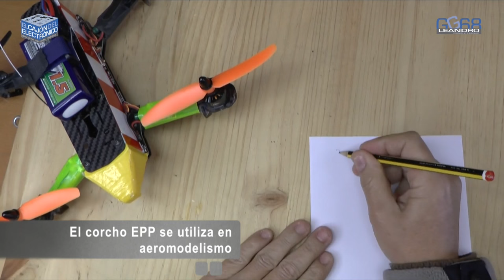DRON DE CARRERAS - TUNING y mejora de AERODINÁMICA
Algo por lo que no destaca el dron de carreras ZMR 250 es su estética y aerodinámica, en este video muestro como podemos mejorar ambas.

Se usa corcho de tipo DEPRON para la carena lateral y corcho de tipo EPP para la punta y alerón superior. Al corcho se forra con plástico termoadhesivo llamado ORACOVER que le aporta resistencia y buen acabado.

Este video, es un compendio de técnicas constructivas de aeromodelismo, se pueden destacar las siguientes:
1.- Trazado, cortado y modelado de corcho mediante cutter
2.- Colocación de plástico ORACOVER  en corcho mediante plancha de entelar
3.- Colocación de plástico ORACOVER  en fibra de carbono mediante plancha de entelar
4.- Pegado de corcho mediante silicona caliente
5.- Fijación de accesorios mediante velcro

Finalmente, se realizan cuatro pruebas de vuelo al dron de carreras, dando las conclusiones de cada una:
a) con todo el carenado completo
b) sin los laterares del carenado
b) sin la aleta superior
c) sin ningún elemento del carenado

UN SALUDO.